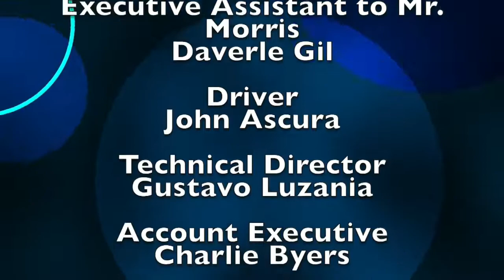Monterey On Tonight Episode #6 2022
Monterey on Tonight 2022